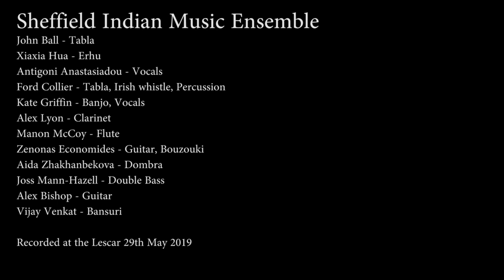Sheffield Indian Music Ensemble - Kirvani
Kirvani,  is an IME arrangement of a composition by Santoor maestro Pandit Shivkumar Sharma, featuring solo by flautist Vijay Venkat.

Sheffield Indian Music Ensemble are...
John Ball - Tabla
Xiaxia Hua - Erhu
Antigoni Anastasiadou - Vocals
Ford Collier - Tabla, Irish whistle, Percussion
Kate Griffin - Banjo, Vocals
Alex Lyon - Clarinet
Manon McCoy - Flute
Zenonas Economides - Guitar, Bouzouki
Aida Zhakhanbekova - Dombra
Joss Mann-Hazell - Double Bass
Alex Bishop - Guitar
Vijay Venkat - Bansuri

Recorded at the Lescar 29th May 2019